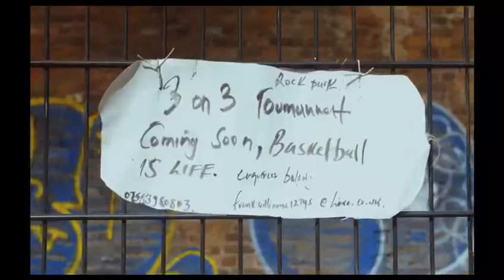Argyle Kings Short film Ahoooww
Show us how much love and support you guys can give us.
Thank you so much wolfgangs.

Here are our IG pages.
Coach_prince08
Super_bushman
Meek0_

Come and follow us and join us in our new Journey.